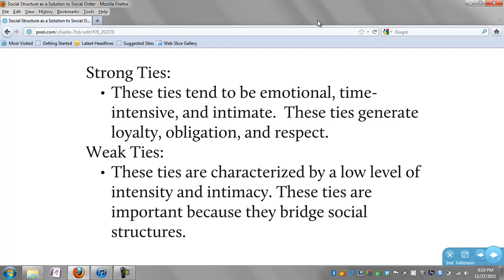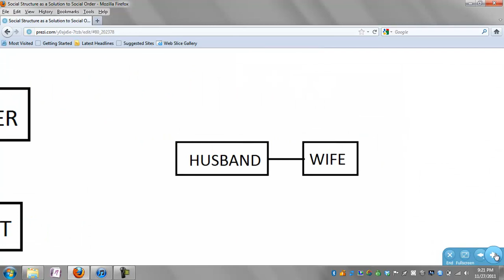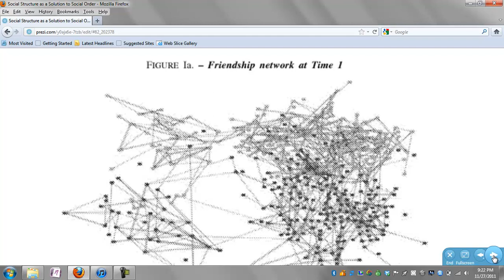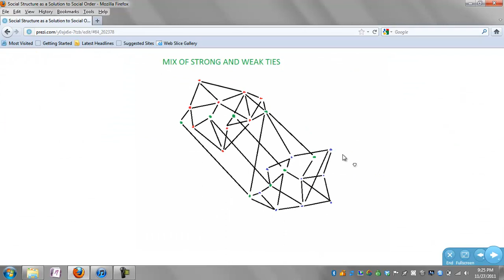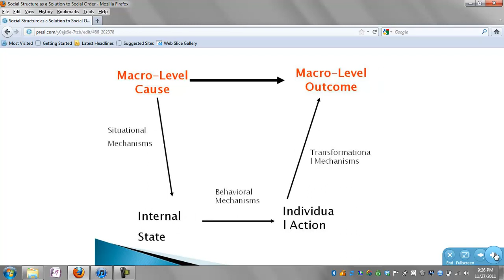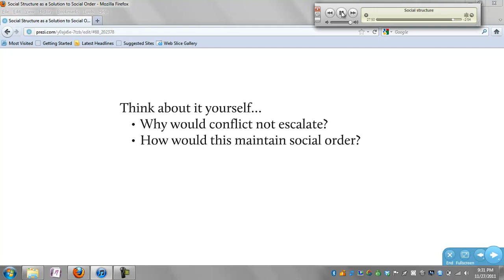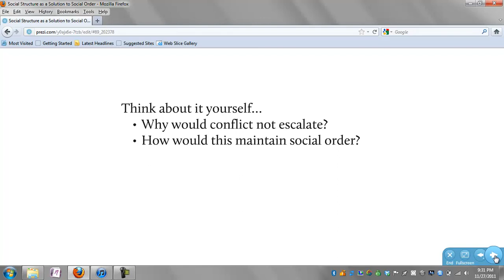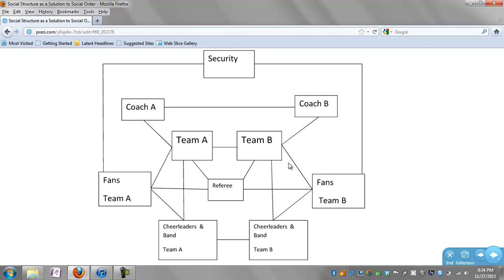Social Structure as a Solution to Social Order Part 2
Social Structure, social order, cmc, sociology, riots, terrorist networks, friendship networks, strong ties, weak ties